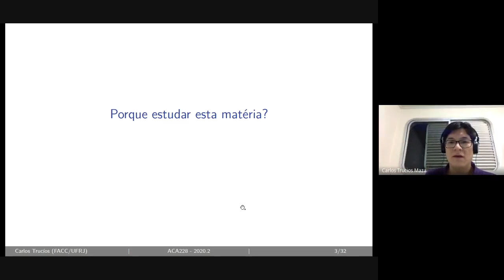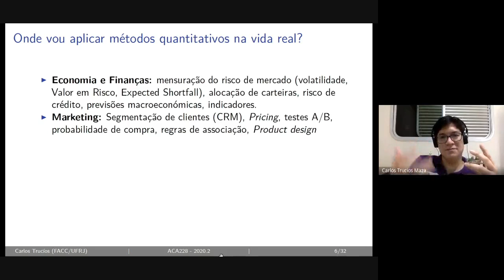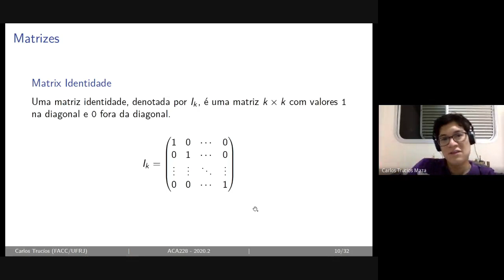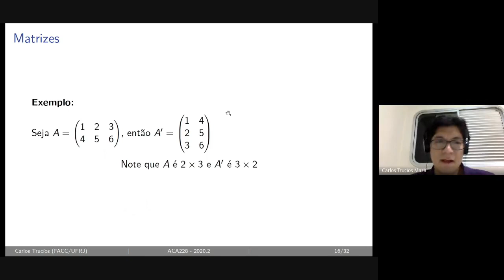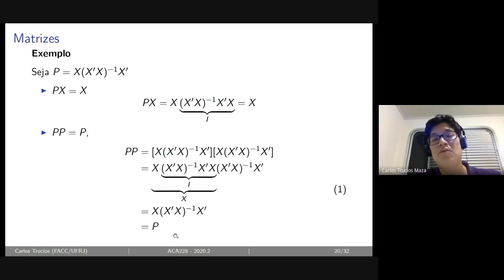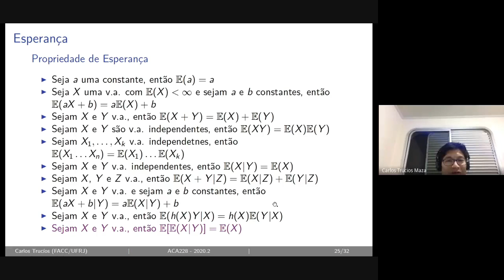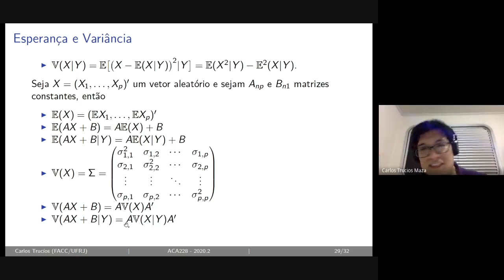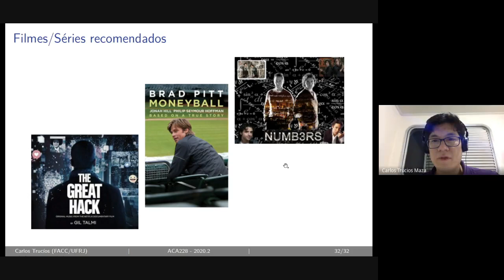ACA228 Aula 1 "Revisão: Matemática e Estatística para Reg. Prev."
Importância de analisar dados
Matriz
Esperança
Variância